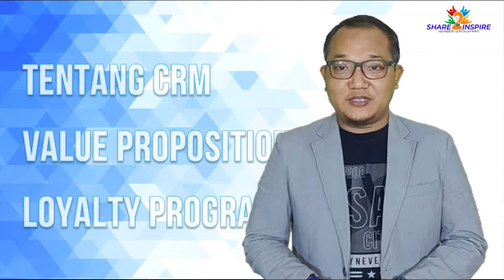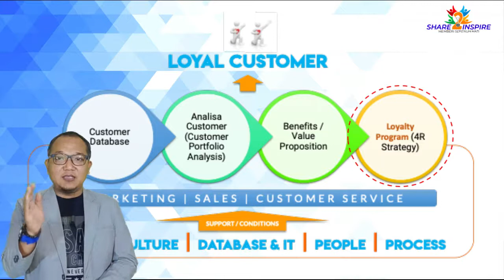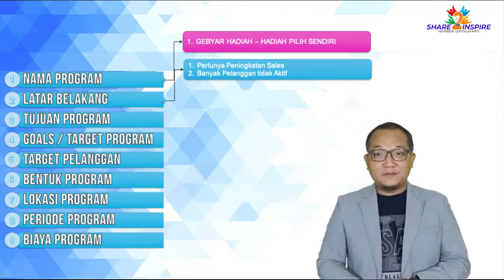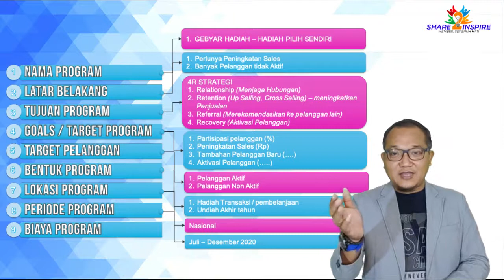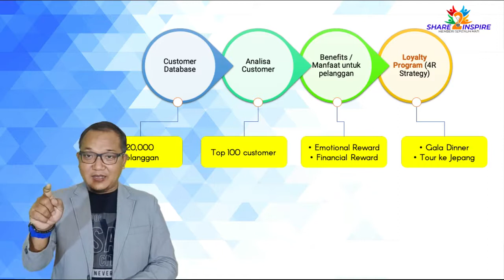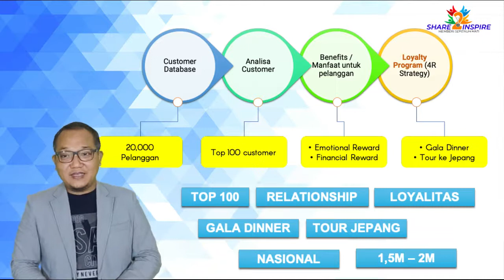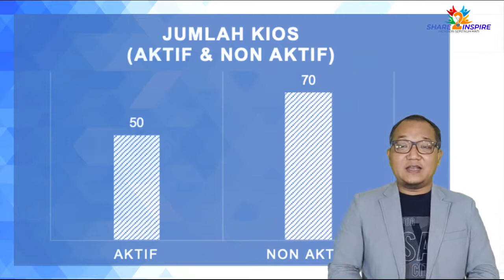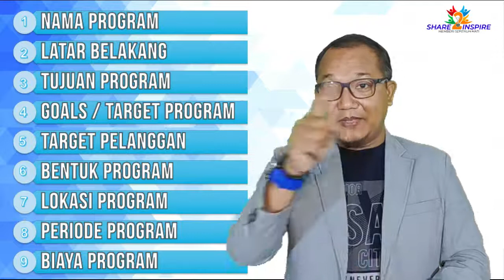Membuat Pelanggan Loyal dengan LOYALTY PROGRAM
Ujung tombak dari kegiatan pengelolaan pelanggan adalah Delivery Benefits melalui Customer Loyalty Program.

Bagaimana Menyusun program Loyalty ?